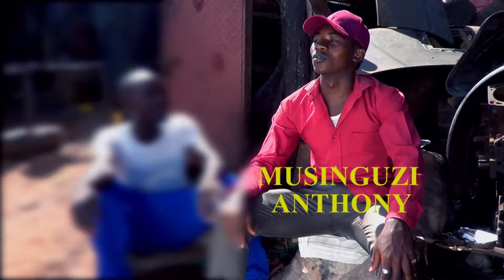KYAMA KYOMU(ONE MAN'S SECRET).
JB,mubuzibu bwa sente ezali zetagibwa okujjanjjaba taata we,yesanga ngalina okwewola Ku muyaga omu Bozi,gweyalemerelwa okusasula mubudde.mukubanjjibwa mubukambwe Jb,yasalawo yewole mu bibina ebiwola sente zeyakomekereza aguzzemu bodaboda.eyabibwa omuvuzi.mukanyolagano omuvuzi yafila JB mumaso ngayambibwako bane.okuma ekyama bwomu yasalawo abate bona.